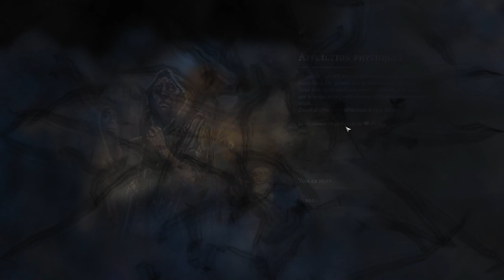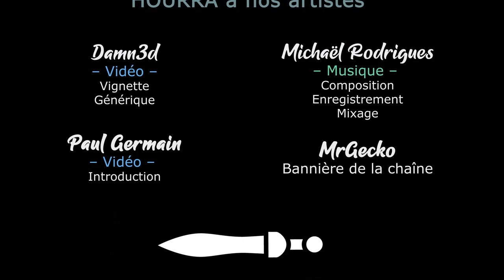#18. GORD - Catastrophes sur catastrophes ! [FR]